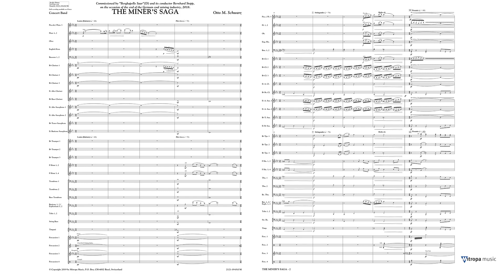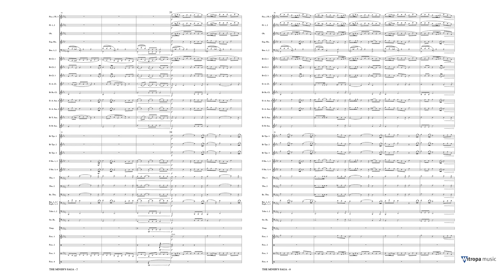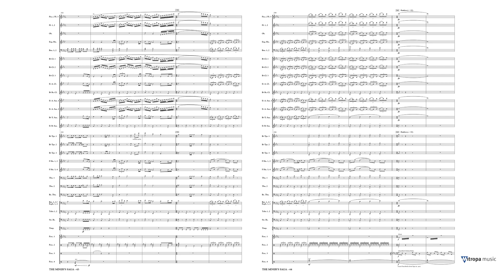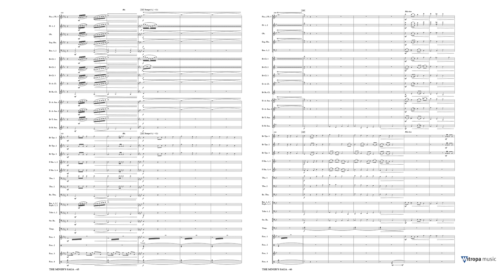THE MINER S SAGA (Concert Band) - Otto M. Schwarz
COMPOSER: Otto M. Schwarz
PUBLISHER: Mitropa Music
INSTRUMENTATION: Concert Band/Harmonie
MOEILIJKHEIDSGRAAD ORKEST: Grade 5
PRODUCT TYPE: Set
INSTRUMENT GROUP: Concert Band
YEAR OF PUBLICATION: 2019
1ST RECORDED ON CD: DHR 02-065-3
EUROPEAN PARTS INCLUDED: Yes
GENRE: Concert Piece
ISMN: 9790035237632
SERIES: Mitropa Concertwork Series
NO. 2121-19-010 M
DEFINITIVE DURATION: 00:11:00

ENGLISH
This programmatic piece is about a simple miner by the name of Gottlieb Bäumler and his pact with the devil. In the program note one can follow each step of the story so you can almost hear the events as if they were happening in front of you! This cinematic piece is full of sound effects, great brass sequences, solid percussion and virtuosic winds. An ideal piece for a thematic concert, or a challenging choice for a contest.

DEUTSCH
Dieses programmatische Stück handelt von einem einfachen Bergmann namens Gottlieb Bäumler und seinem Pakt mit dem Teufel. In den Erläuterungen zu dem Stück kann man jeden Schritt der Geschichte mitverfolgen, sodass Sie die Ereignisse fast so hören können, als ob sie sich direkt vor Ihren Augen abspielen würden. Dieses filmische Stück ist von zahlreichen Soundeffekten, großartigen Abschnitten für die Blechbläser, einer soliden Schlagzeugstimme und virtuosen Bläsern geprägt. Das Stück eignet sich bestens für ein thematisches Konzert oder als anspruchsvolles Wettbewerbsstück.

FRANCAIS
Cette pièce programmatique raconte l’histoire d’un simple mineur du nom de Gottlieb Bäumler, et de son pacte avec le diable. Le commentaire de programme permet de suivre chaque étape de l’histoire et d’entendre les événements pratiquement comme s’ils se déroulaient devant vous ! Cette œuvre cinématique regorge d’effets sonores, de formidables séquences de cuivres, de solides percussions et de vents virtuoses. Une pièce idéale pour un concert thème, ou un choix exigeant pour un concours.

NEDERLANDS
Dit programmatische werk gaat over een eenvoudige mijnwerker met de naam Gottlieb Bäumler, en diens pact met de duivel. In de werkbeschrijving wordt elke stap van het verhaal verteld, zodat de gebeurtenissen bijna tastbaar worden in de muziek. Het is een raadselachtig stuk vol geluidseffecten, geweldige kopersequensen, krachtig slagwerk en virtuoze passages in het hout. Een ideale compositie voor een thematisch concert, maar ook een uitdagende keuze voor een wedstrijd.